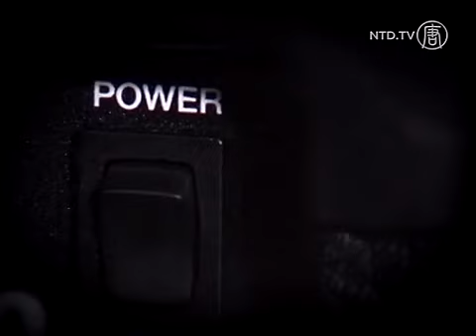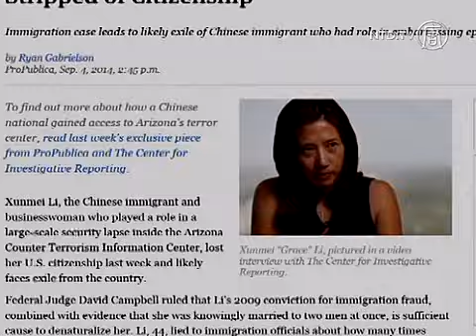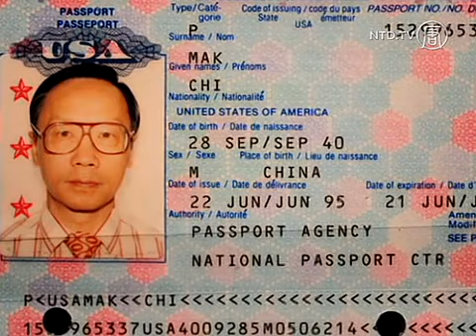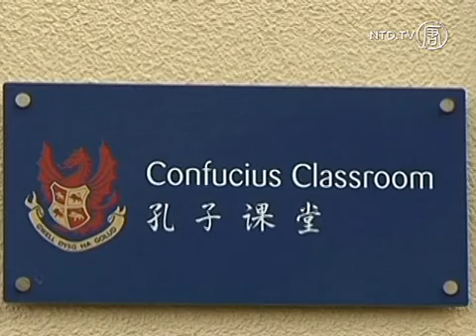Pengusaha A.S. Diduga Mata-Mata PKT, Dicabut Kewarganegaraannya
ProPublica memberitakan bahwa Li telah pindah ke AS dari Shanghai pada tahun 1994, dan memperoleh kewarganegaraan AS pada tahun 2005. Dia bekerja untuk Perusahaan Pertahanan Hummingbird . Perusahaannya membantu membuat sistem pengenalan wajah, serta menginstal sistem di Pusat Informasi Teroris. Lebih dari 20 lembaga kepolisian berkolaborasi dengannya untuk menghentikan kemungkinan serangan teror.

Li merekomendasikan Fan Lizhong ke pacarnya Steve Greschner , kepala eksekutif Hummingbird. Fan telah disetujui untuk bekerja di Pusat Informasi dari tahun 2007, dan memiliki berbagai akses ke sistem intelijen. Ini termasuk data kepolisian, daftar intelijen federal dan peneliti.

Setelah lima bulan berkerja, Fan menghapus semua data pribadi, lalu kembali ke Tiongkok dengan dua komputer yang diyakini penuh dengan semua data rahasia.

FBI menemukan Li telah memalsukan identitas dan data pribadinya, dan khawatir Li mungkin mata-mata PKT (Partai Komunis Tiongkok). Li menikah dengan dua pria pada waktu yang bersamaan dan memiliki dua putri. Info ini tidak dilaporkan saat permohonan kewarganegaraan.

Li mengaku pada tahun 2009, bahwa ia menipu petugas imigrasi, lalu ditahan selama lima tahun.

Pada 26 Agustus, Hakim David G. Campbell membatalkan kewarganegaraannya dengan empat tuduhan. Pernyataan palsu, bigami, perzinahan, menyembunyikan atau mendistorsi kebenaran untuk mendapatkan kewarganegaraan.

Kejaksaan AS mengatakan mereka telah memulai program pengasingan Li Xunmei.

[Tang Boqiao, Presiden Akademi Demokrasi Tiongkok]:
"Ini merupakan langkah yang serius. Konstitusi AS memberikan semua hak. Hak dilindungi oleh konstitusi bagi warga AS. Jika bukan karena kejahatan yang sangat serius, jarang ada kewarganegaraan yang dibatalkan."

Menurut Tang Boqiao , pemerintah AS tidak mengadilinya pada spionase, dan hanya membatalkan kewarganegaraannya. Ini berarti pemerintahan AS percaya Li terlibat kejahatan besar, dan ingin memberikan peringatan. Kasus mata-mata PKT sudah sering dilaporkan di AS.

Pada tahun 2008, Chi Mak dari kontraktor pertahanan Power Paragon yang berbasis di Kalifornia, dijatuhi hukuman 24 tahun penjara karena mengirim data yang sensitif ke PKT.

Adik Mak juga ditahan 10 tahun. Greg Chung didakwa 15 tahun penjara pada 2010. Mata-mata PKT yang terkenal Larry Wu-tai Chin juga telah bekerja lama di CIA.

[Tang Boqiao, Presiden Akademi Demokrasi China]:
"PKT telah memata-matai ekonomi, politik, kebudayaan dan berbagai aspek AS. FBI dan pemerintah AS kesal dengan masalah ini, tapi mereka belum tahu bagaimana harus bertindak."

Pada November 2001, Yayasan Jamestown di AS menulis sebuah laporan bagaimana PKT mengontrol media di Tiongkok. Berbagai taktik diterapkan seperti menguasai saham, bekerja sama, dan menyebarkan mata-mata. Empat koran bahasa mandarin di AS; World Journal, Sing Tao Daily, Ming Pao Daily News and the China Press.

Total sirkulasi sekitar 700,000, kesemuanya ada yang secara langsung maupun tidak langsung dikontrol oleh PKT.

PKT telah menghabiskan banyak uang untuk mempromosikan "Institut Konfusius" di universitas AS. Langkah ini sudah berjalan di Akademik AS. Profesor Universitas dari Asosiasi American membuat pernyataan, memanggil semua universitas di AS untuk memutuskan kontraknya dengan Institut Konfusius untuk melindungi kebebasan akademik.